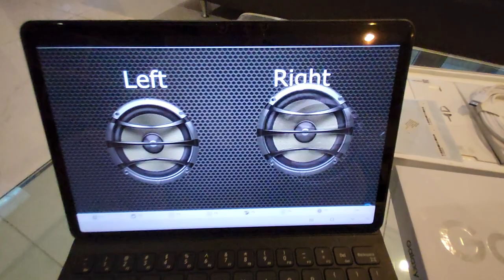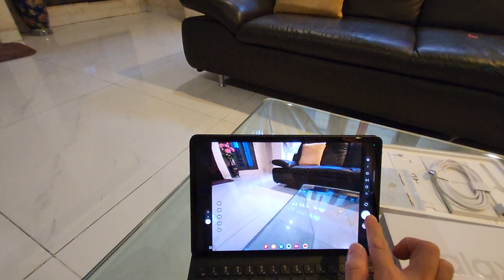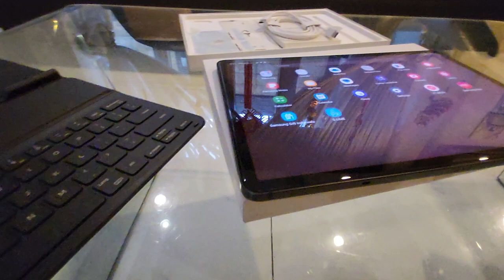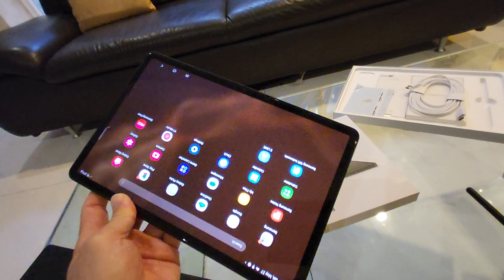SAMSUNG GALAXY TAB S8 wifi